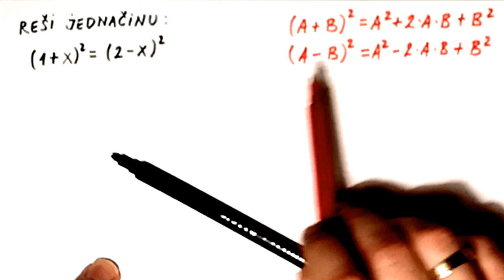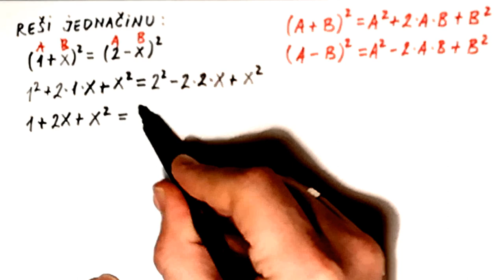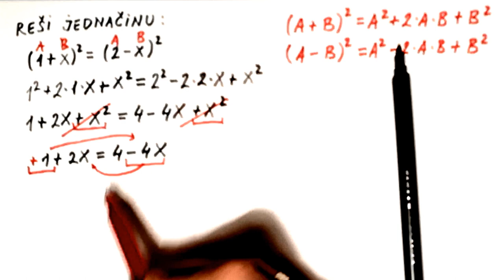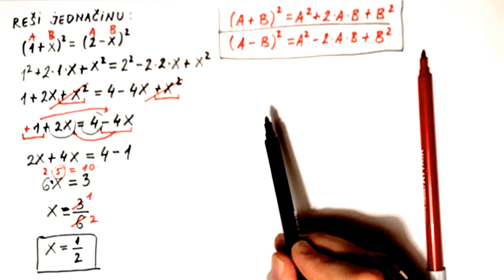Linearna jednacina koja se resava primenom formule za kvadrat binoma zadatak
U ovom videu rešavamo kvadratnu jednačinu primenom formule za kvadrat binoma.